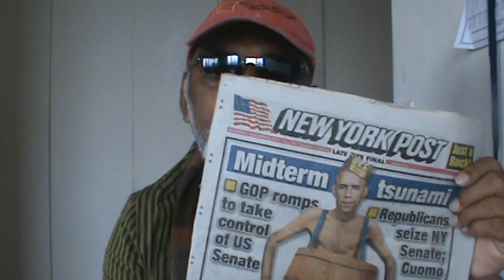Dua, Hindu, Muslim, Christian & Jews (Urdu/Hindi)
A Peaceful Message for All.